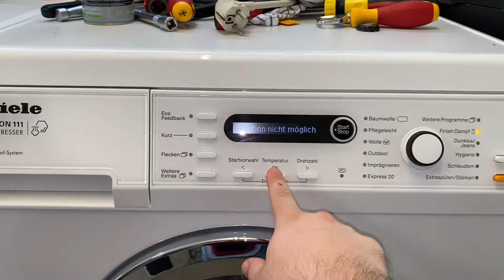Miele EDITION 111 IMMER BESSER W 5877 WPS Waschmaschine | Finish Dampf (Steam)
Hier gibt es eine Edition 111 W 5877 mit Dampffunktion zu sehen. Sie hat mehr Programme wie die W 5873 und halt zusätzlich noch Steam und Trommelbeleuchtung.
Sie gehört einem Freund von mir.
Das Dampfprogramm funktioniert wirklich gut!

Viel Vergnügen!
Here you can see an Edition 111 W 5877 with steam-option. It has some more programs as the W 5873. Also it has a drum-light.
It is a machine of a good friend.
The steam-option is really good!